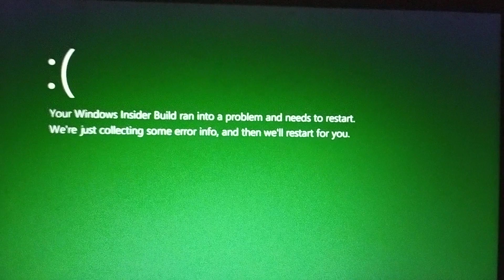Lazada ID Ads Has GSOD Part 2